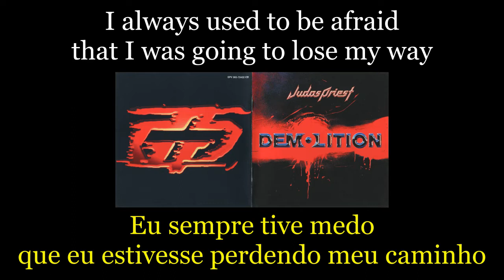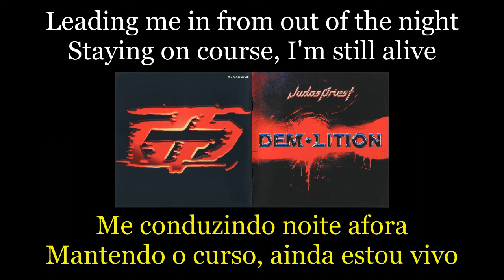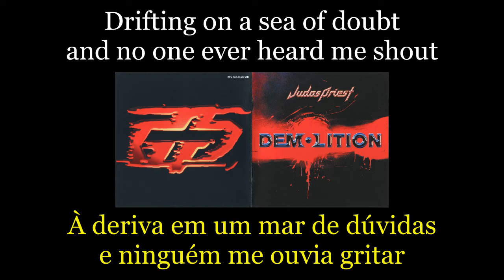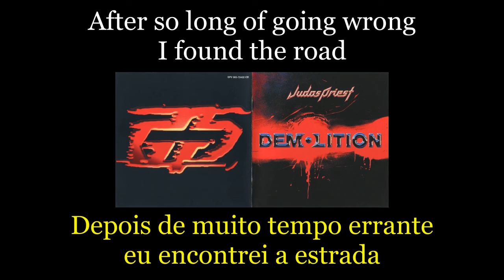Judas Priest - Lost And Found - Lyrics - Tradução pt-BR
Álbum: Demolition (2001)
Banda: Judas Priest
País: Inglaterra
Integrantes:
Tim "Ripper" Owens - Vocal
Glenn Tipton - Guitarra
K.K. Downing - Guitarra
Ian Hill - Baixo
Scott Travis - Bateria